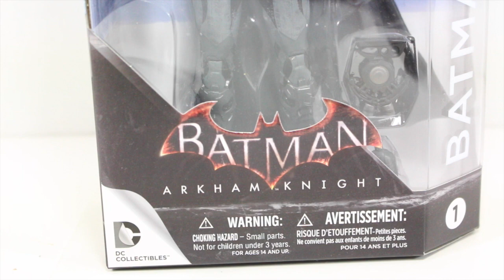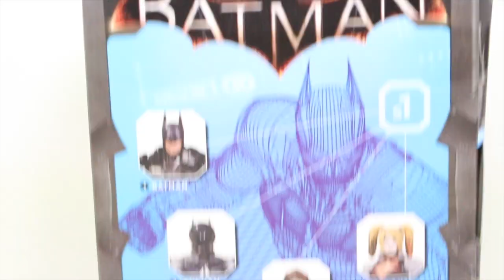Batman Arkham Knight DC Collectibles Batman Video Game Action Figure Review